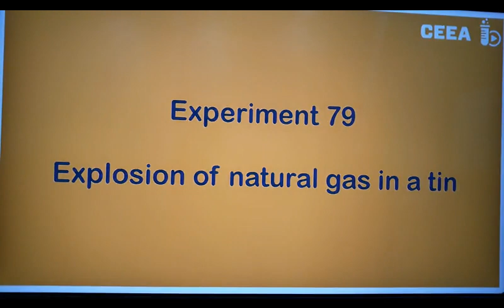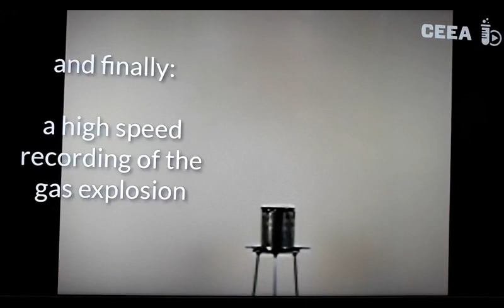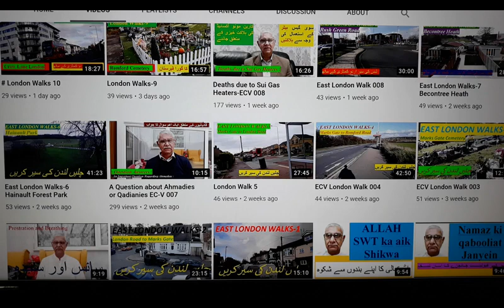Natural Gas Explosions, ECV-009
After watching this video, you will know how natural explodes and why this expulsion will definitely occur.